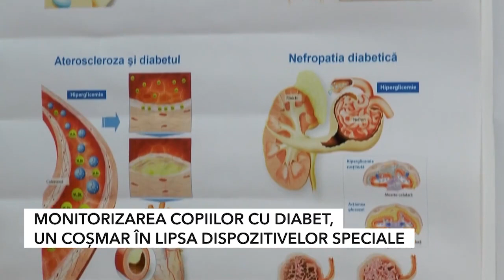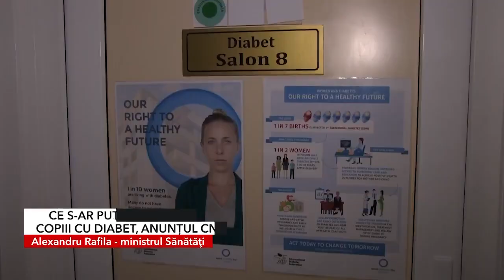Monitorizarea de la distanță a glicemiei, o soluție pentru pacienții cu diabet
Numărul pacienților care suferă de diabet este îngrijorător în România. Cu ajutorul unui senzor pentru monitorizarea glicemiei, pacientul poate să afle, la fiecare cinci minute, care este nivelul glicemic din sânge și poate interveni pentru a evita complicațiile, însă accesul la astfel de dispozitive nu este deloc facil.